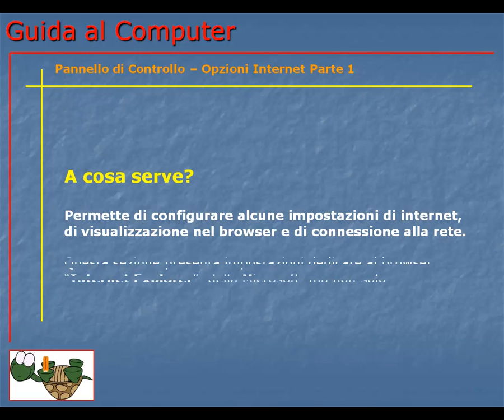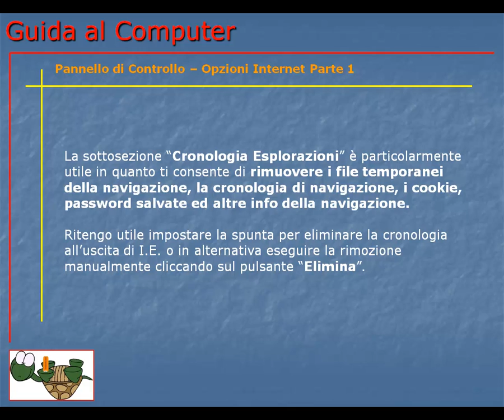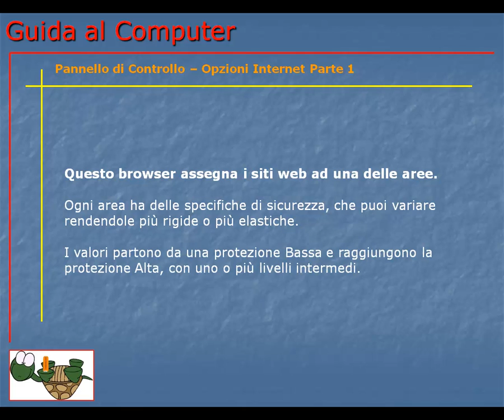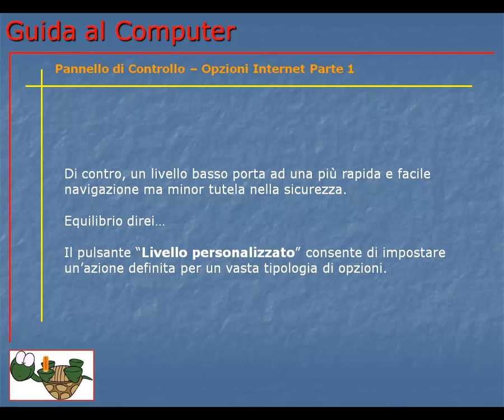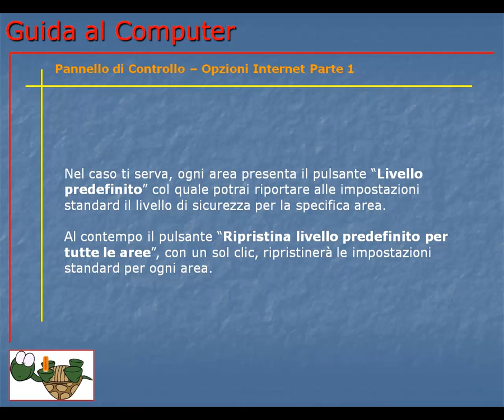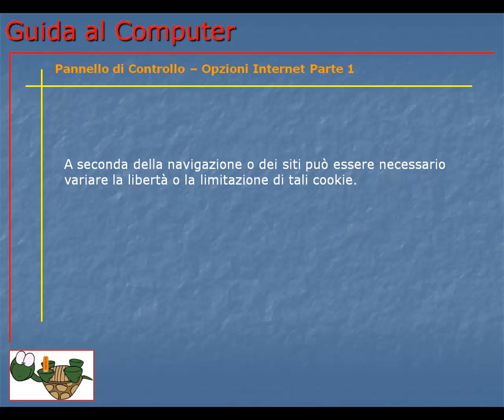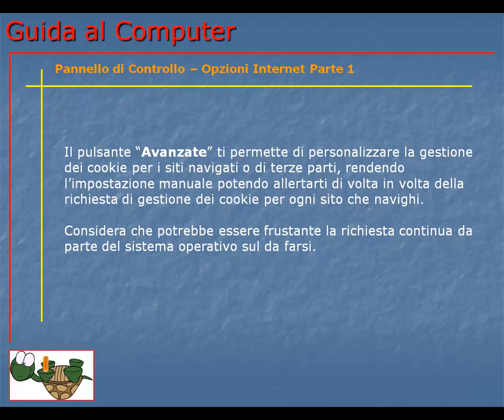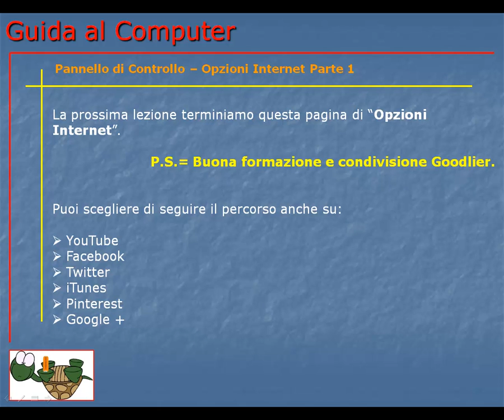Guida al Computer - Lezione 116 - Pannello di Controllo - Opzioni Internet Parte 1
Prima parte della gestione delle impostazioni di internet per ciò che riguarda Internet Explorer.